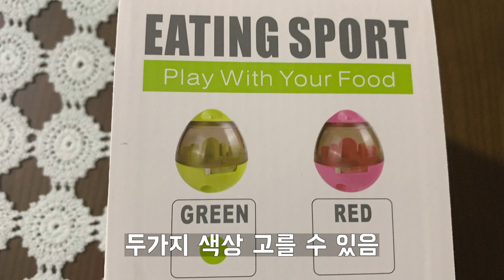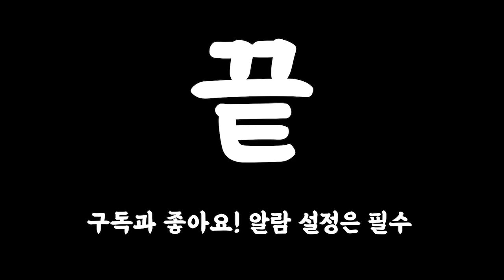Ep3 똑똑한 강아지 하르가 되기 위해서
예방 접종이 끝나지 않아 산책을 하지 못하는 하르
미친 똥꼬발랄함을 잠재우기 위해 구매한 달걀 장난감
한 번 볼까요?